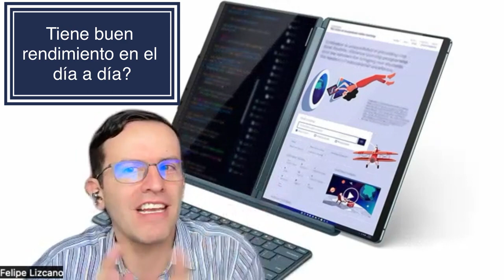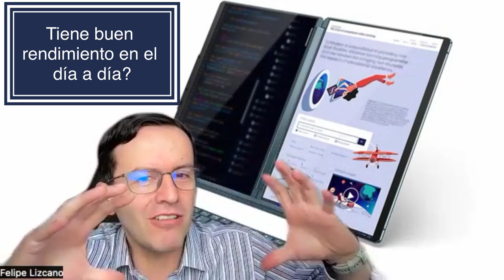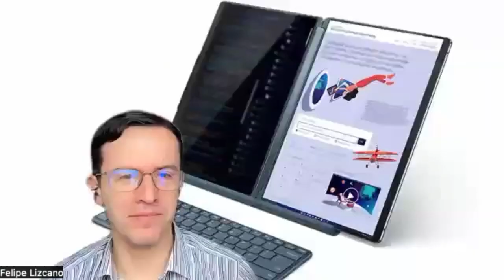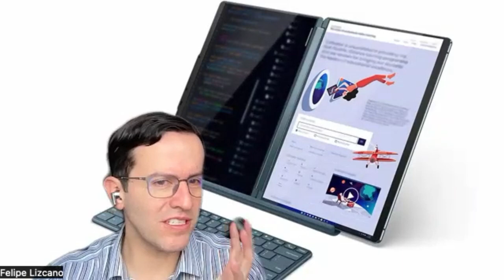PoV: Los detalles más relevantes acerca de la YogaBook9i de Lenovo!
📌 Contenido 📌

Las preguntas frecuentes acerca de este nuevo PC de Lenovo con dos pantallas llamado Yoga Book 9i que acaba de llegar a Colombia

📌 ÍNDICE 📌

00:00 Introducción
00:09 El invitado
00:19 El perfil de usuario de la Yoga Book 9i de Lenovo?
02:36 Con qué viene la Yoga Book 9i de Lenovo en la caja de venta al público?
02:48 viene el stylus incluido en la oferta de la Yoga Book 9i de Lenovo?
04:02 Características a destacar respecto a la Yoga Book 9i de Lenovo?
04:20 La Yoga Book 9i de Lenovo sirve para consumo y producción de contenidos?
04:59 El funcionamiento de las dos pantalla en la Yoga Book 9i de Lenovo?
05:09 el cuidado de las dos pantallas de la Yoga Book 9i de Lenovo?
06:00 Sirve para jugar la Yoga Book 9i de Lenovo?
06:42 Los puertos de la Yoga Book 9i de Lenovo?
07:37 Tiene buen rendimiento la Yoga Book 9i de Lenovo?
08:26 El precio en Colombia de la Yoga Book 9i de Lenovo?
09:53 Cuánto vale la Yoga Book 9i de Lenovo?
10:23 La garantía Yoga Book 9i de Lenovo?

📌 Media 📌